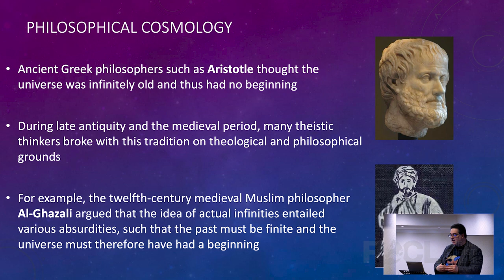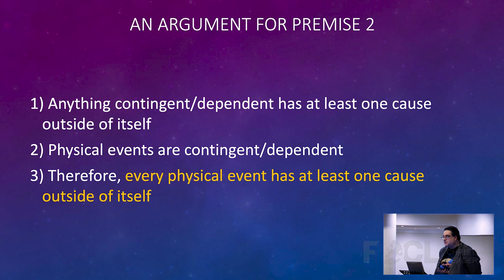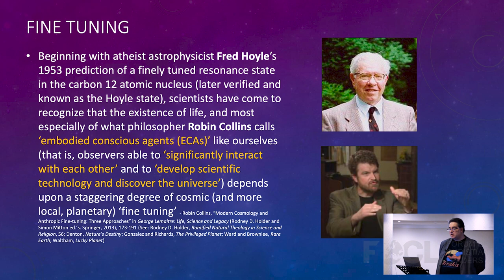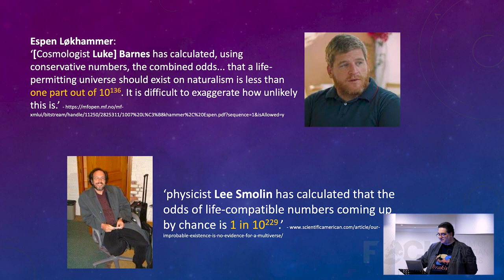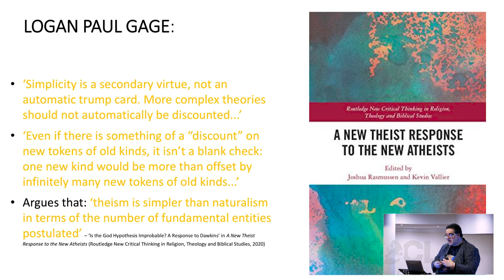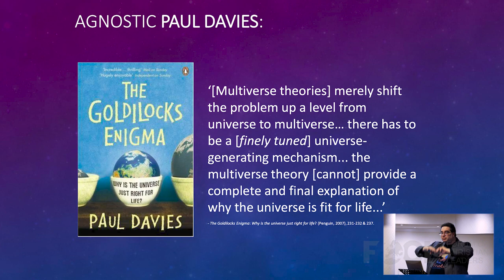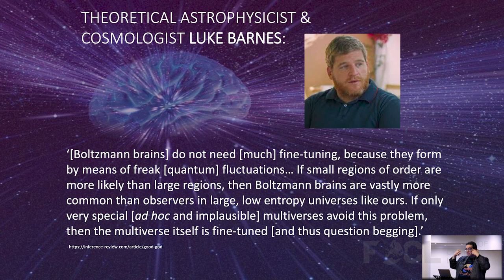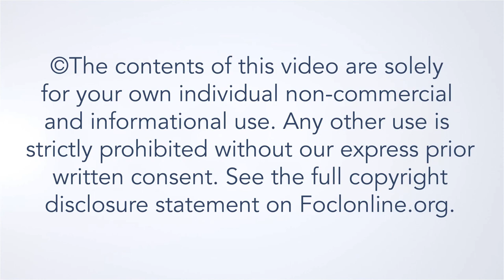Can We Believe in God in an Age of Science? Cosmology and God - Peter S Williams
What is 'science' anyway? How does 'science' relate to people's beliefs about God? Discover the theological basis for modern science and learn how a series of scientific discoveries in cosmology and biology since the 1950s have provided grounds for belief in a Divine Creator.

Peter S. Williams studied philosophy at Cardiff University (BA), Sheffield University (MA), and the University of East Anglia in Norwich (MPhil). Peter lives in England and is Assistant Professor in Communication and Worldviews at Gimlekollen College, NLA University, Norway. His publications include: Apologetics in 3D: Essays on Apologetics and Spirituality (Wipf & Stock, 2021); Outgrowing God? A Beginner’s Guide to Richard Dawkins and the God Debate (Wipf & Stock, 2020); Getting at Jesus: A Comprehensive Critique of Neo-Atheist Nonsense About the Jesus of History (Wipf & Stock, 2019); A Faithful Guide to Philosophy: A Christian Introduction to the Love of Wisdom (Wipf & Stock, 2019) and C.S. Lewis vs. the New Atheists (Paternoster, 2013).

22POST02C